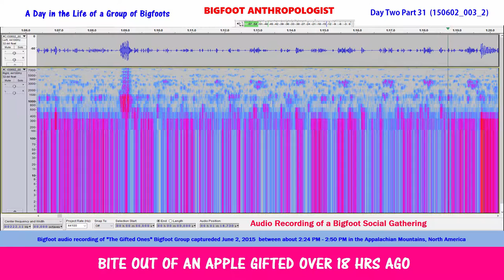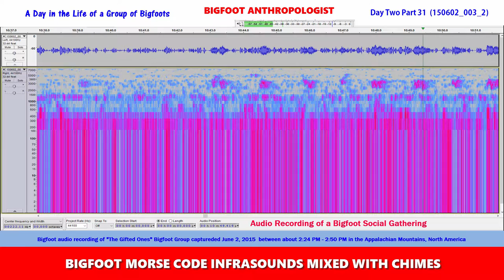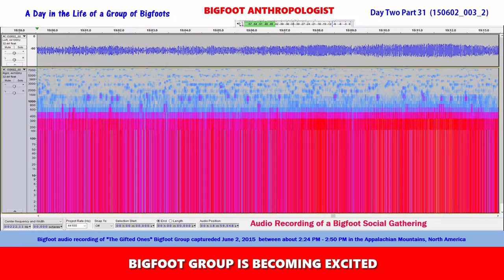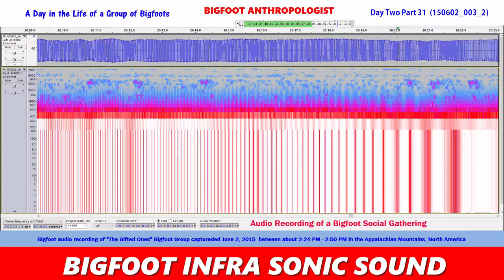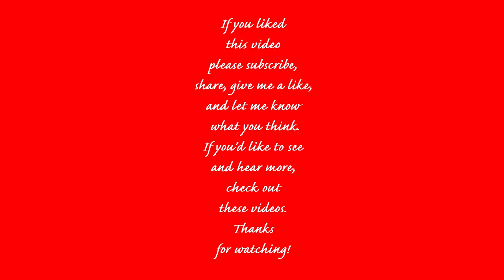Audio Recording of a Bigfoot Social Gathering: Day Two Part 31 "A Day in the Life of a Group..."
Astounding Bigfoot audio of a Sasquatch social gathering!  Listen to the rumble of bigfoots talking, speaking, vocalizing, and their chatter in this exciting Bigfoot audio recording!  This Bigfoot group is getting very excited about something and to hear it is like no other Bigfoot AKA Sasquatch sounds you've ever heard!  These are real Bigfoot sounds captured by a hidden audio recorder in a Bigfoot wallow.

Bigfoot talking recordings are rare.   These Squatches are  not speaking English but some language that is definitely not human.   These Bigfoot audio sounds are literally buzz words -- a buzzing kind of speech pattern that are Bigfoot vocalizations unlike you've ever heard before.   These Sasquatch vocalizations are indeed unique and need to be studied.

An audio recording of a Bigfoot social gathering, as far as I can tell has never before been caught on tape.   This digital audio recording of Sasquatch sounds may the first of its kind, except perhaps for the previous Bigfoot sounds YouTube videos that immediately precede this one on my YouTube channel "Bigfoot Anthropologist."

This Bigfoot digital audio recording of Sasquatch sounds was recorded on June 2, 2015 between approximately 2:24  - 2:50 PM in an undisclosed location in the Appalachian Mountains at a habituation site occupied by the Bigfoot group called "The Gifted Ones."

Below is a timeline showing the portions of this audio recording where a number of Bigfoots in the group are communicating using Bigfoot "Morse Code" Infrasounds.

1:15 Bite out of an apple gifted over 18 hours ago
1:20 Bite out of an apple gifted over 18 hours ago
1:31 Low rumbling sound from a social gathering of a Bigfoot group
1:43 Bigfoot talk/chatter/vocalizations/speech
1:51 Bite out of an apple gifted over 18 hours ago
2:01 Bite out of an apple gifted over 18 hours ago
3:04 Bigfoot Morse Code Infrasound mixed with chimes
5:04 Bite out of an apple gifted over 18 hours ago
5:24 Bite out of an apple gifted over 18 hours ago
14:21 Bite out of an apple gifted over 18 hours ago
14:28 Bite out of an apple gifted over 18 hours ago
15:56 Bigfoot group is becoming excited
19:16 Bigfoot Infra Sonic Sound

This Bigfoot sounds Youtube video documents just a very small sample of the 24 hour long digital audio recordings that comprise the Series entitled "A Day in the Life of a Group of Bigfoots" that can be found on this video channel - Bigfoot Anthropologist.  This particular episode in this series is "Day Two Part 31."  The audio file reference citation for this digital audio sample is 150602_003_2.

The significance of this Bigfoot audio recording is that it provides sound evidence that Bigfoots are very social beings, much like us humans.   They gather in groups for special occasions to celebrate, mingle, and exchange the latest news and pleasantries.  This, of course, is counter to one of the main misconceptions about Sasquatch.  That is, that Bigfoot is a solitary creature roaming the forests of North America.

This sound evidence of Bigfoot also is also contrary to the mistaken belief that they always seems to be mean and nasty and are partial to growling.  What might be surprising to those of this belief is that Squatches enjoy each others company in social settings not unlike what humans like to do.  That is, if you like parties.

If you liked this video, please give it a like/thumbs up.

I appreciate your interest and hope that you continue to follow the continuing adventures of this group of wonderful Forest People.

I really truly appreciate every single one of you!

Audacity

Sasquatch Bioacoustic